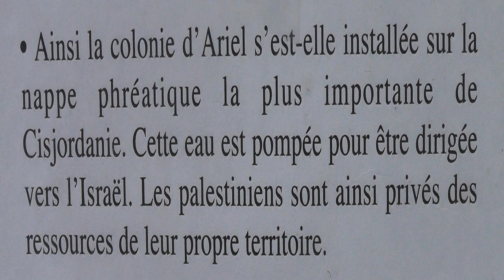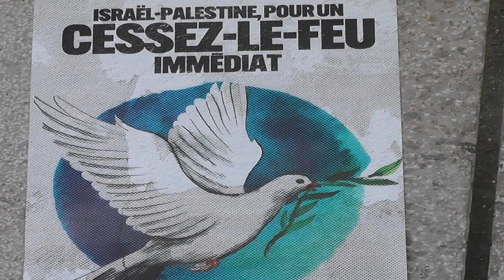Gaza !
6e samedi de manif à Aubenas pour le cesser le feu!
le massacre continue  à Gaza . 10 palestiniens tués pour 1 Israélien...(et 30 000 blessés) plus de 70 journalistes tués...le territoire de Gaza est bouclé tout se passe avec le moins d'images possible pour les victimes Palestiniennes.